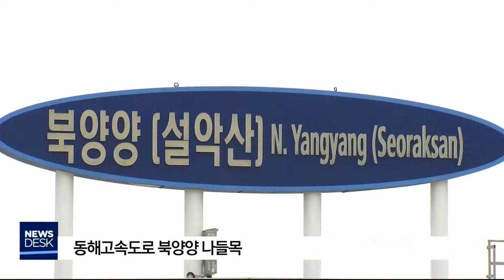[뉴스리포트]북양양 IC~국도 7호선 도로 피서철 개통 190623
동해고속도로 북양양 나들목과 7번 국도를
잇는 연결도로가 피서철에 개통됩니다.

하지만, 북양양 나들목 종점에서
국도로 바로 진입하는 교차로가 없어
운전자들의 불편이 예상됩니다.